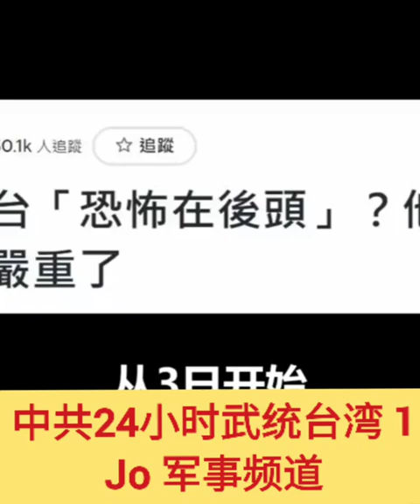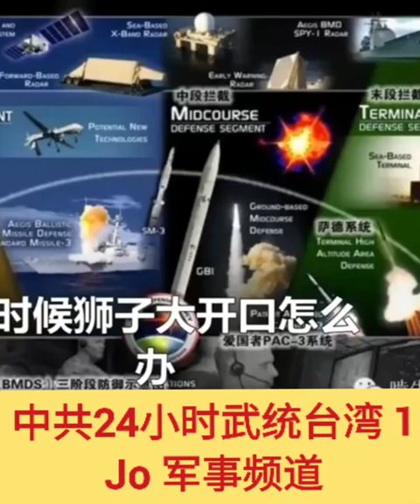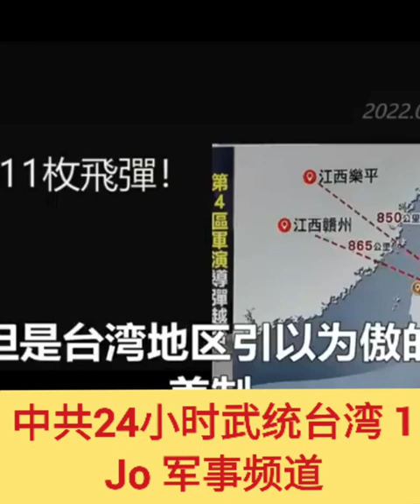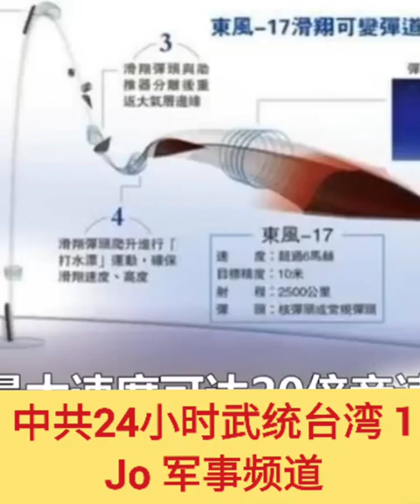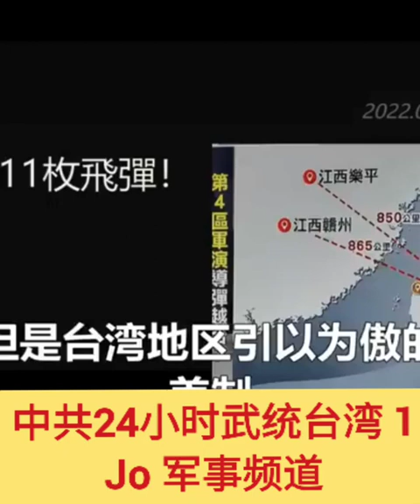🐯🐯🐯 🔥🔥佩洛西飞了中共24小时武统台湾 1（Jo 军事频道）